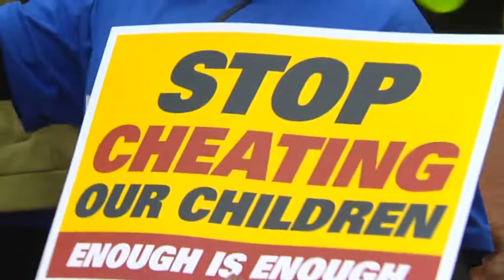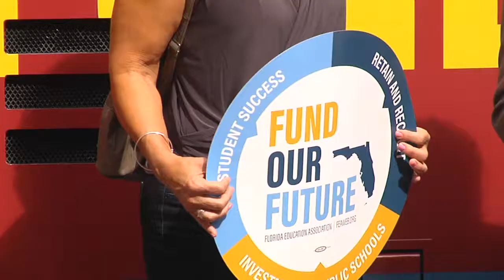Teachers Union Seeks Massive Increase in School Funding